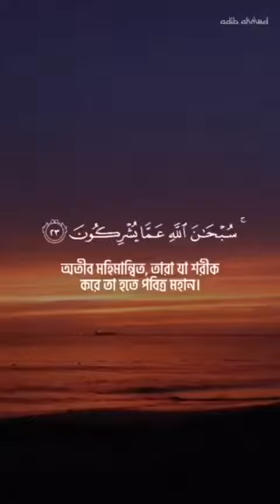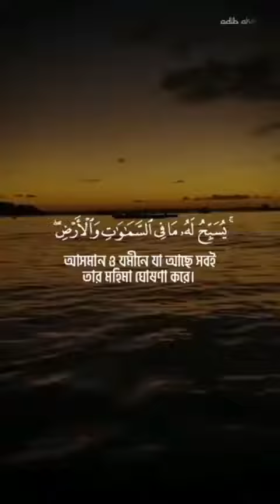Last three ayats of surah hashr